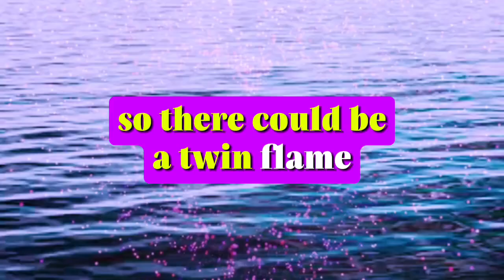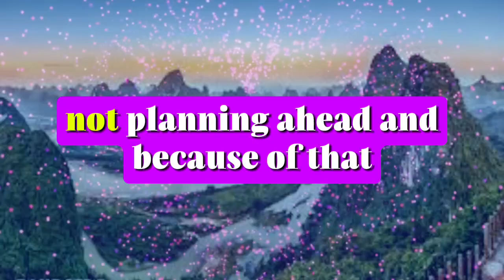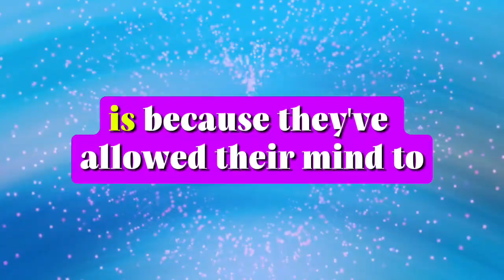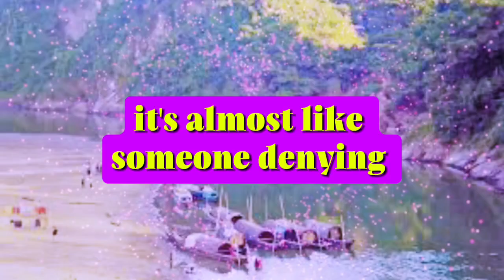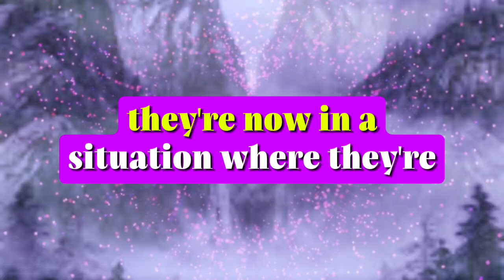THE PERSON WITH WHOM YOU WANT TO SPEND REST OF YOUR LIFE IS IN TROUBLE AND COMMITTING.....